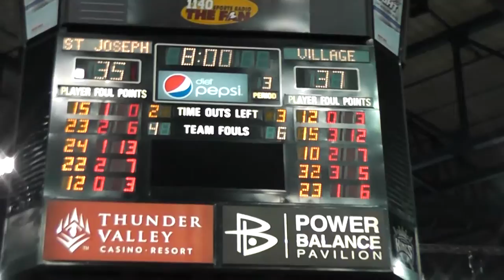2012 CIF D5 boys state championship St Josephs vs Village Christian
Temidayo Yussef follows a shot at the buzzer to pull the Pilots to within 2 at the end of the third qtr, 37-35, giving the St Joes faithful renewed energy.